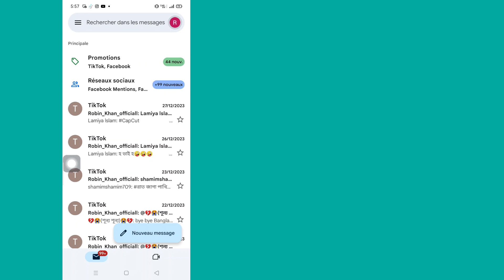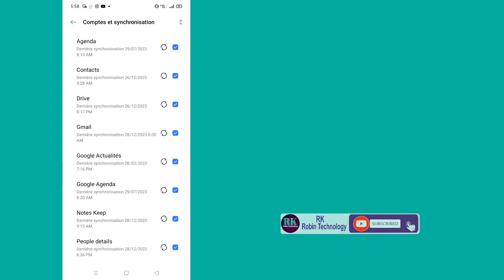Comment supprimer un compte Gmail d'un téléphone Android [2024] ll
Ici, dans cette vidéo, je vais vous montrer (Comment supprimer un compte Gmail d'un téléphone Android), alors regardez cette vidéo attentivement et ne sautez pas cette vidéo si vous sautez cette vidéo, vous ne comprendrez pas très bien, donc en cas de problème, vous pouvez  demandez-moi et commentez ci-dessous, j'essaierai de résoudre votre problème si vous aimez cette vidéo, alors cliquez sur J'aime et abonnez-vous à ma chaîne 🙏 merci 🙏

comment supprimer un e-mail sur mobile

  supprimer l'identifiant de l'email mobile

  Comment supprimer le compte Gmail d'un téléphone Android

  Processus de suppression du compte Gmail

 Compte Gmail kaise supprimer kare

supprimer le comptegoogle

supprimer le comptemail

supprimer le comptegoogle